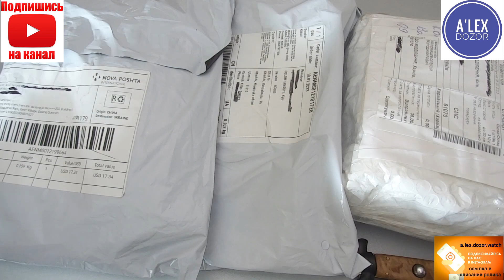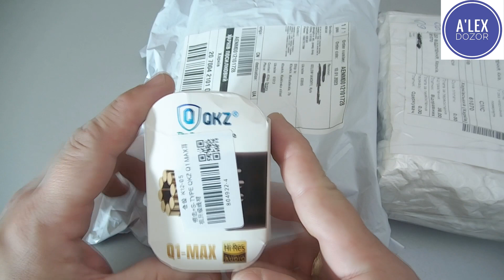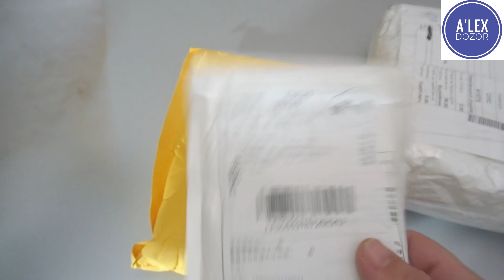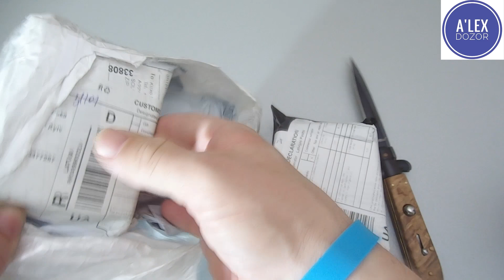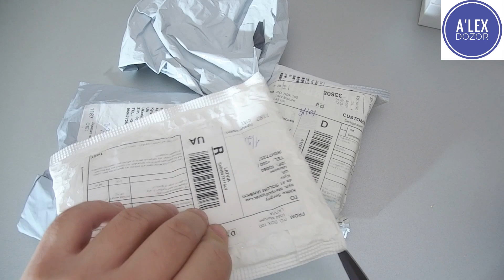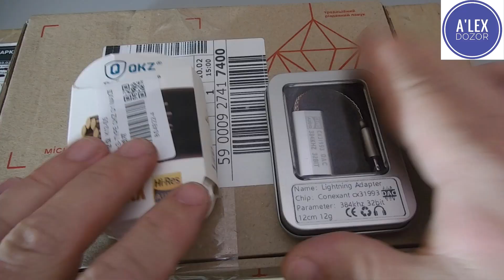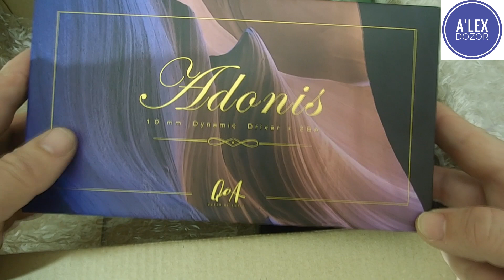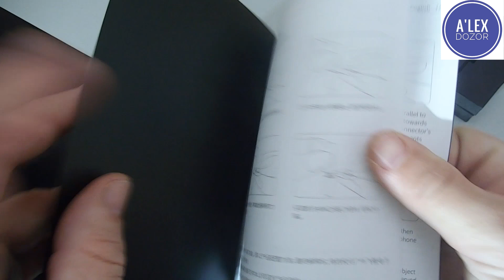Февральская распаковка: Qoa Adonis Fiio Ff3 Kbear Storm Cca Fla IVIPQ NiceHCK QKZ OPENHEART FZ audio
Временные метки:
00:00 Вступление
02:50 Распаковка
38:34 Эксперт
40:12 Конец.

Друзья канала:
Виталий Карасев
Сергей Клитко
Александр Чернов
Денис Буранов
Артем Майстренко
Андрей Огоновский
Вячеслав Винокуров

Брал здесь магазин рекомендую:
 NICEHCK C8-1 8

DAC  CX31993

Кабель для наушников QKZ Q1 MAX

 16-ядерный посеребренный Улучшенный кабель для наушников KBEAR

FZ F2 Pro

CCA FLA

Амбушюры AZLA Xelastec

NiceHCK GCT5

KBEAR Storm

Кабель NiceHCK OrangeSir

 NiceHCK SilverSE

Никогда ничего не покупайте в этом магазине! Потому-что могут отправить бракованный товар и после этого обманным путем выиграют спор на площадке Алиекспресс
La